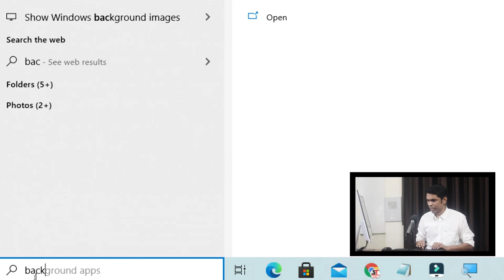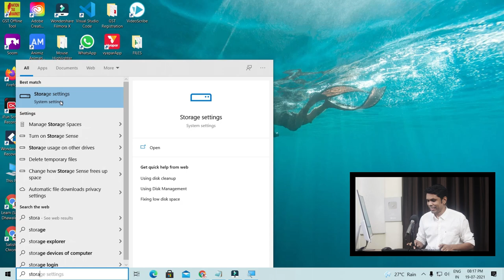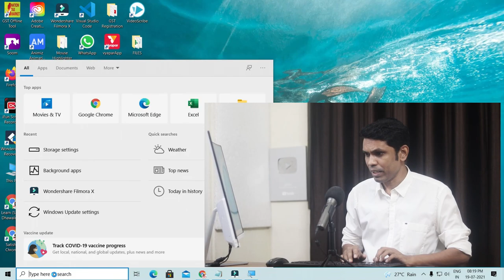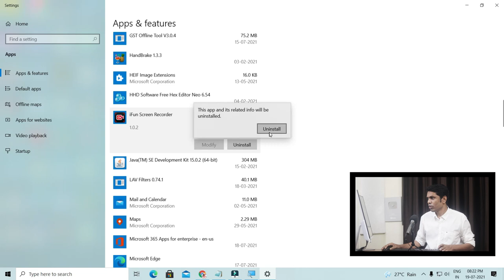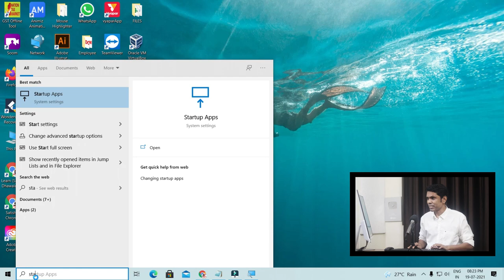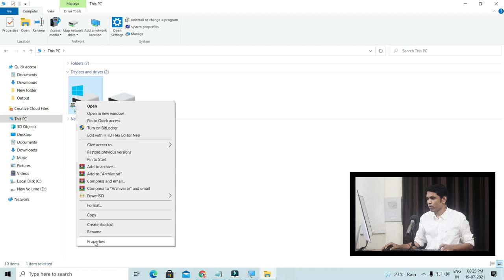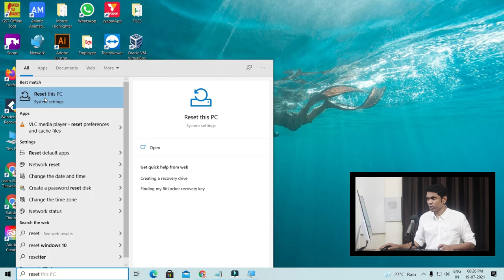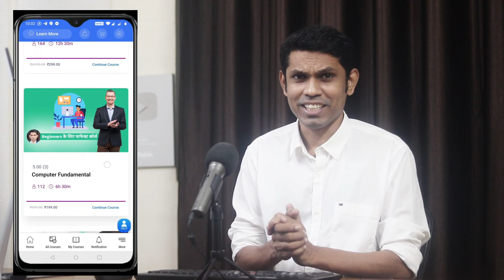7 Tips to Increase Speed of Your Computer or Laptop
In daily usage of your computer or laptop, sometimes you feel that your computer is not working properly or getting hung in between. In this video, we have explained 7 tips to increase computer speed. Do watch this video completely.

Course Features :
✅ PDF Shortcuts
✅ Course Completion Certificate
✅ Instant Access